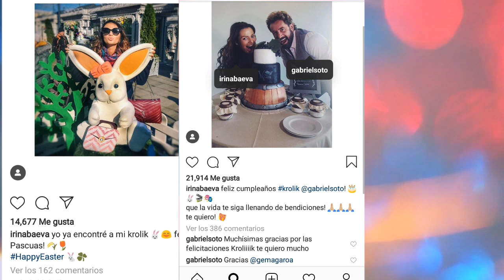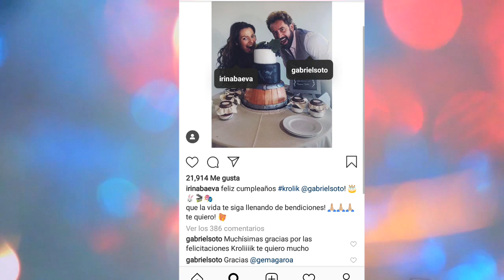Mensajes de Irina Baeva,le pone krolik conejo a Gabriel Soto en redes sociales sin pudor